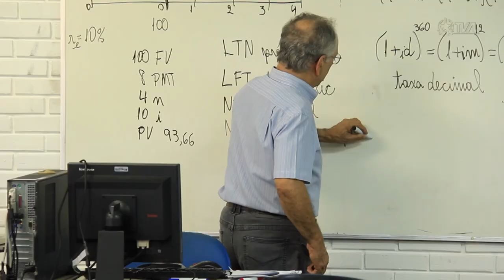É Notícia - Deputados aprovam criação de cargos e de novo centro da Udesc - 28/06/22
Os deputados aprovaram por unanimidade o projeto de lei complementar encaminhado pelo Executivo estadual que prevê a criação de cargos de professores e técnicos na Udesc, a Universidade do Estado de Santa Catarina. A ampliação no número de cargos vai permitir a implantação do novo Centro de Educação Superior da Udesc no município de Caçador, no meio oeste catarinense.